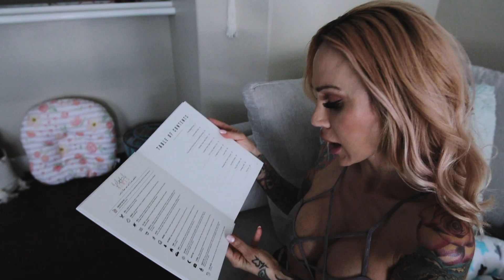Date Night with Sexy and Baby Journee Didn’t Go as Planned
Sorry it’s been a while since we’ve launched a new vlog. We decided to bring you guys with us for our date night but it didn’t go as what we were planning.

Journee finally has turned 1 month and we have been spending so much time with her and it’s been so much fun. Hope you guys enjoy our latest vlog!

Stan @stanl0pez
Sexy @sarahjessie420